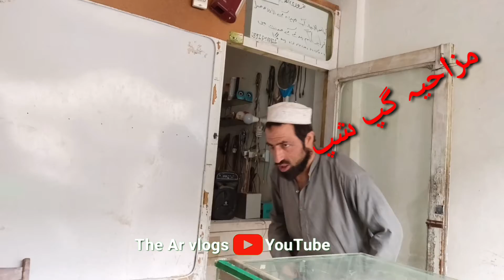just fun comedy